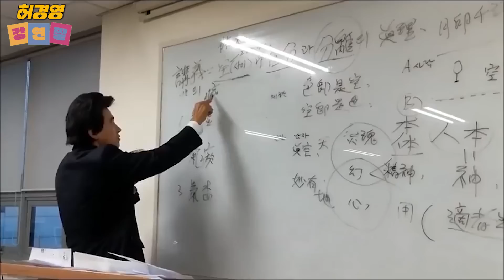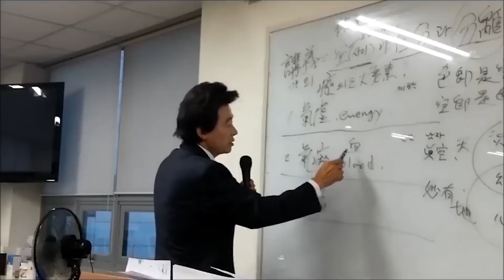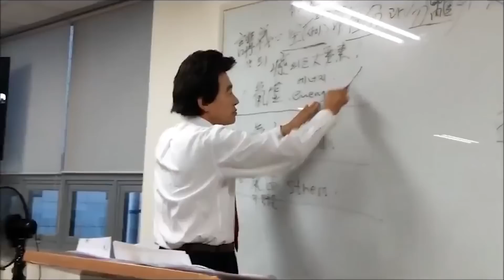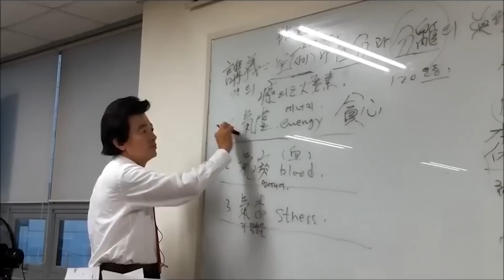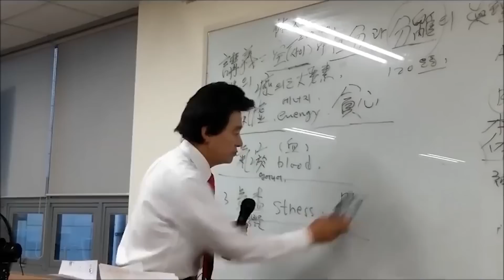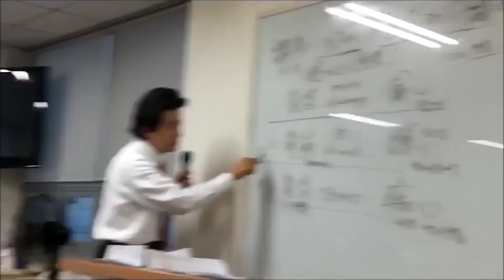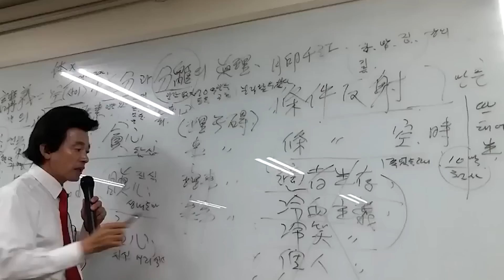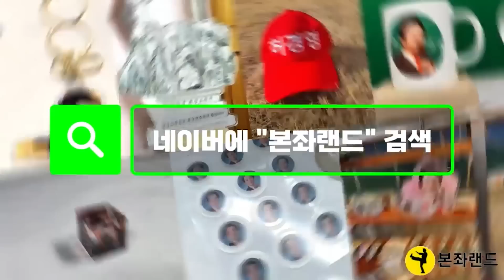장수하는 사람들은 하나같이 00를 안한다...!? - 허경영 -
■ 하늘궁 무료급식소 후원

■ 종합안내 대표번호(본좌섭리회) : 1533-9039
■ 축복/명패/대천사 상담 : 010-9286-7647
■ 허경영 강연 참가 안내 : 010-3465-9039
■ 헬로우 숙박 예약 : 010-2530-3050